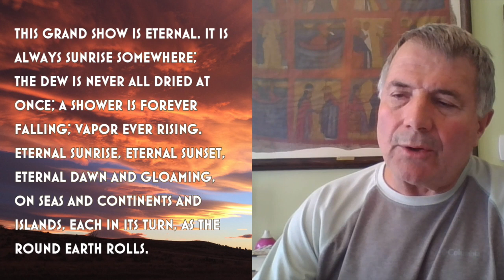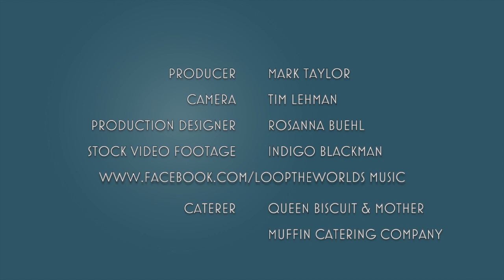Simply Poetry with Tim Lehman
Member-author and longtime supporter of This House of Books, Tim Lehman, reads selections by authors associated with the American west. He gives us a poem by Californian Mary Hunter Austin, and a poem by Grace Stone Coates, who lived in Martindale, Montana. He also presents two passage by John Muir, both of which reveal the heart of a poet but which, in fact, were written in prose.
Lehman is a professor of history at Rocky Mountain College. He is married to poet Danell Jones.

The selections are:
John Muir — first from Our National Parks, chapter 1, page 1; second - John of the Mountains: The Unpublished Journals of John Muir, (1938), page 438).
Mary Austin — Caller of Buffalo
Grace Stone Coates — Femme incomprise